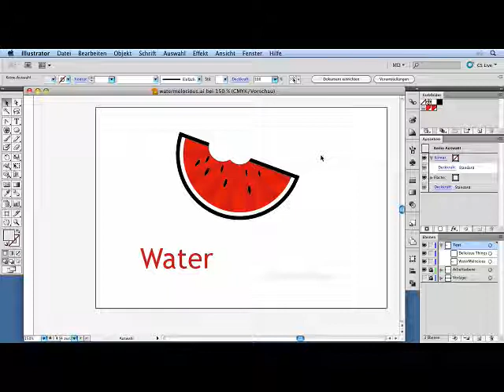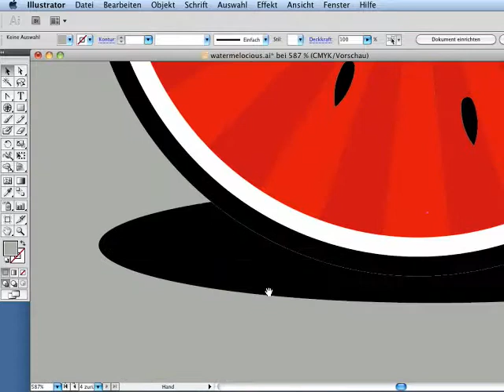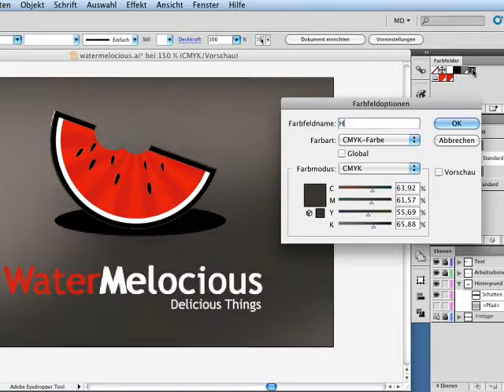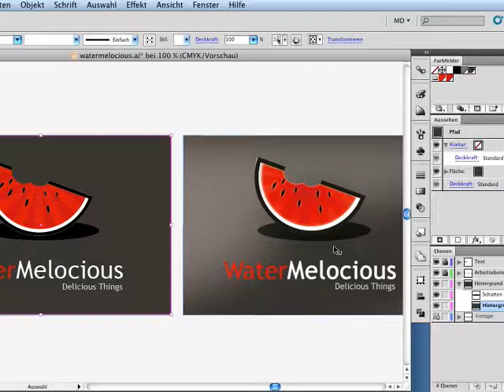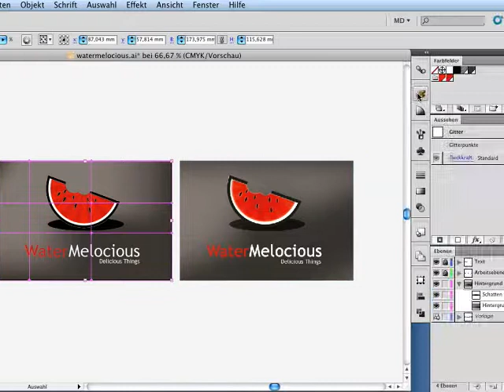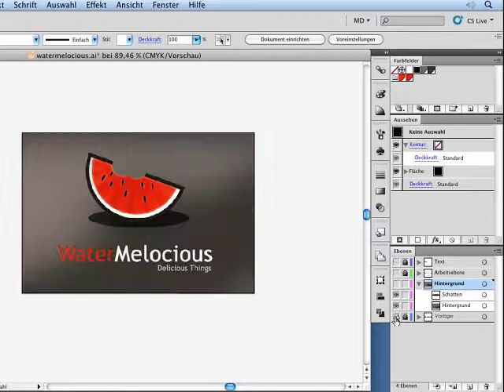Schatten und Hintergrund - Episode 171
Nun fehlt nur noch der Hintergrund. Sehen Sie in diesem Video, wie Sie den Hintergrund erstellen, anpassen und anschließend dem gesamten Objekt noch einen Schatteneffekt hinzufügen.